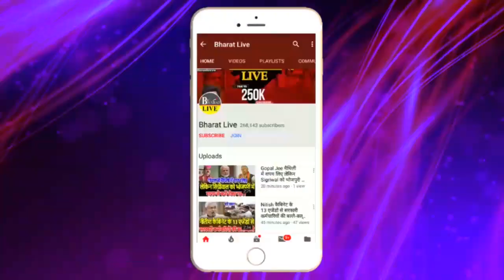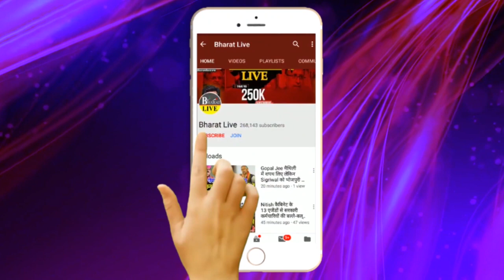नीतीश के लव-कुश समीकरण को झटका BJP ने किया खारिज !